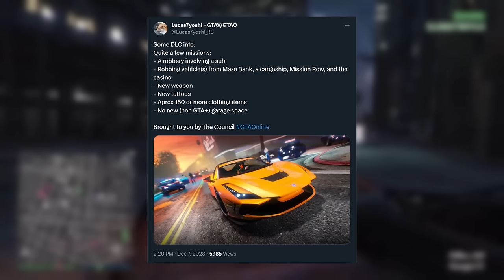GTA Online December 2023 DLC LEAKS: NEW Weapon, Vehicle Robbery Details, and More!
Some info on the December 2023 Update for GTA Online has been leaked from a reputable data miner. Including details of the new vehicle robberies, a new weapon, and more coming to the game.

5️⃣ TOP 5 SUBMISSION INSTRUCTIONS

1. Upload UNEDITED clip to YouTube as Unlisted
2. Email the video link to along with a line saying "I give GhillieMaster permission to use this clip in a video..." with the subject line containing the theme of the submission. Also write what name you want to be called by in the video.